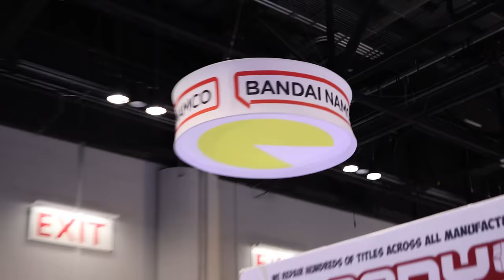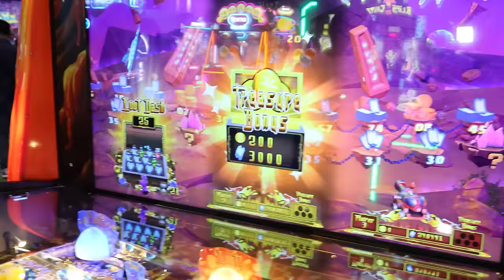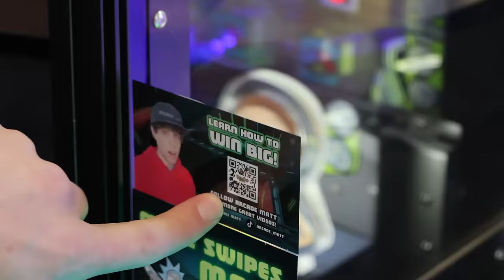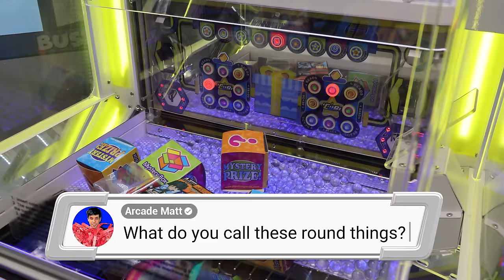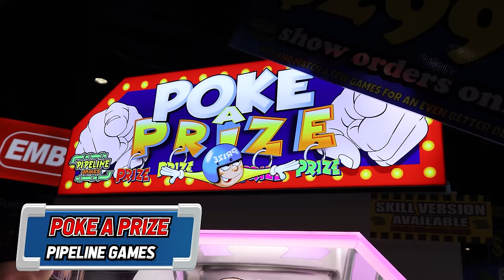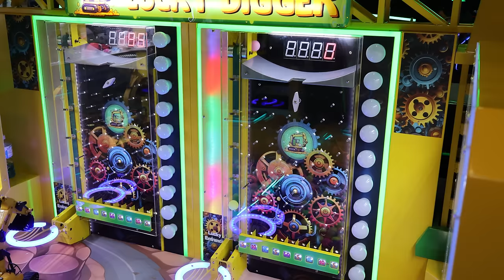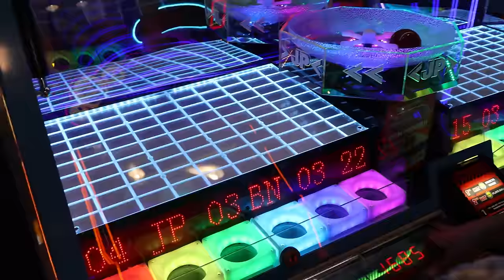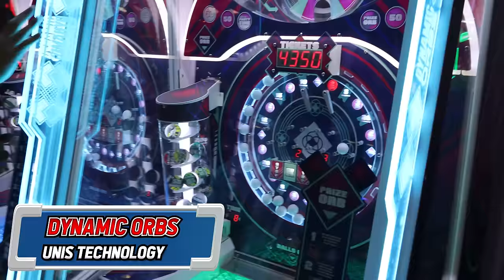Winning Impossible Arcade Games You NEVER Seen Before! IAAPA 2023 DAY 1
It's time to show and play arcade games you've never seen before! We're at IAAPA, the largest amusement expo in North America - they have arcade games, claw machines, coin pusher, roller coasters, amusement park rides, and more! I win the arcade jackpot on multiple games including some that are near impossible! Showing off the latest and greatest arcade games, coin pushers, and carnival games! Let's see what's new at IAAPA 2023! This is day 1 IAAPA 2023 from Arcade Matt!

Some games I play are the Smurfs Coin Pusher,  Cosmic Spire - a reskin of Mount Shabang, and many more!